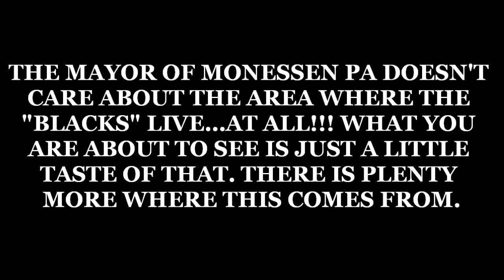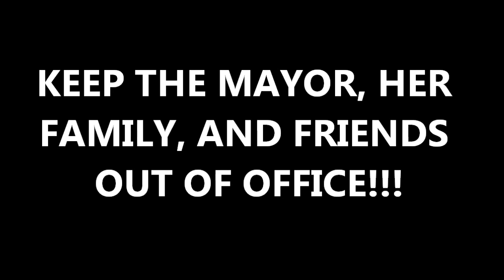Mary Jo Smith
Monessen, Pa construction and all its glory.